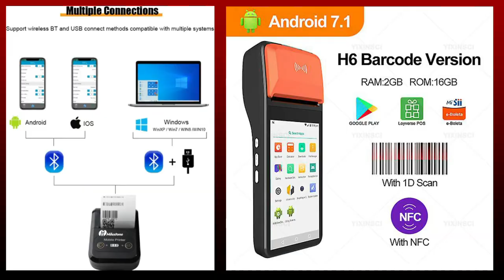Part Time Business | Low Investment Business | Food Cart Business | Food Stall | Food Truck Business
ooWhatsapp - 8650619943